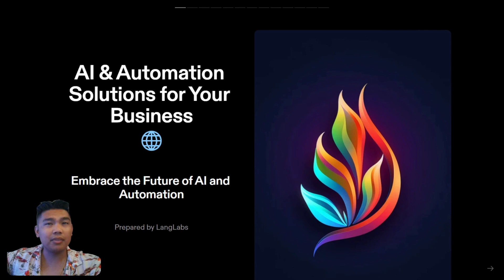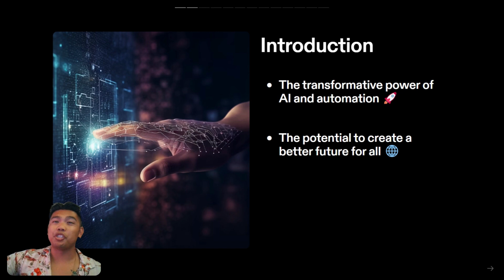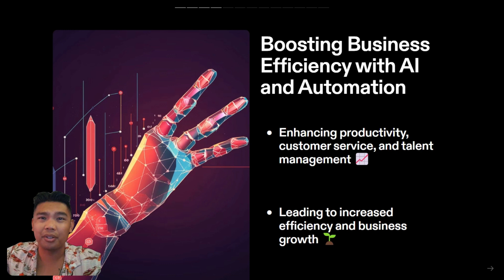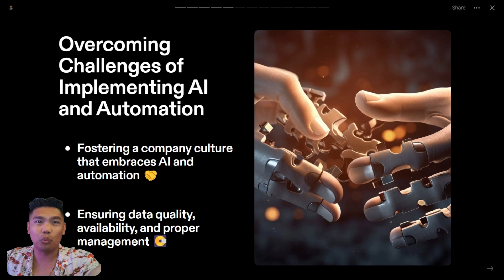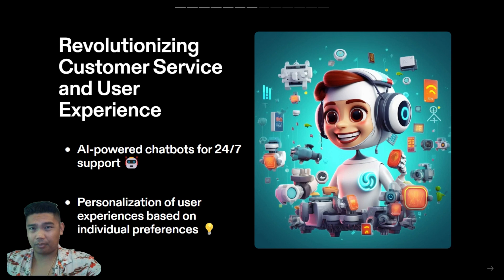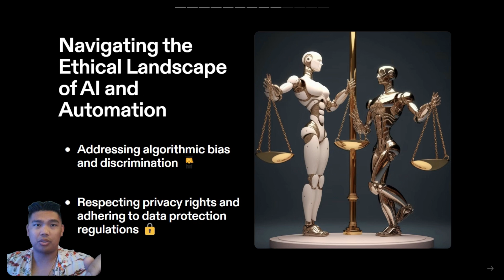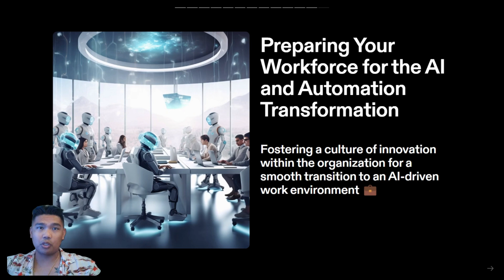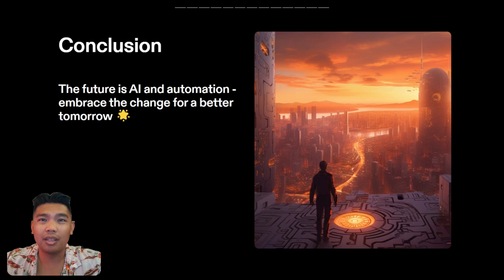AI and Automation are Taking Over Businesses 🤖 Here's What You Need to Know!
Welcome to the future of business operations - AI and Automation 🤖 In this video, we dive deep into the transformative power of AI and automation, exploring how they are revolutionizing businesses and what you need to know to stay ahead.

1️⃣ Understand how AI and automation are boosting business efficiency and growth.
2️⃣ Discover the challenges of implementing AI and automation and how to overcome them.
3️⃣ Learn how AI is revolutionizing customer service and user experience.
4️⃣ Navigate the ethical landscape of AI and automation.
5️⃣ Prepare your workforce for the AI and automation transformation.

AI and automation are not just the future, they are the present. Our team at LangLabs is here to guide you through this exciting journey. We are experts in navigating the world of AI and automation, saving you valuable time and resources.

No previous tech experience is necessary—just a readiness to learn and innovate!

Got a question or a suggestion for our next video? Leave it in the comments section—we're eager to hear from you!

In this video, we're going to talk about how AI and Automation are Taking Over Businesses!

If you're not incorporating these systems into your business, you're going to start losing out on opportunities and revenue. It's time to learn about generative AI and robotic process automation and figure out how to take advantage of this technology. It's the future of business and you need to be on board!